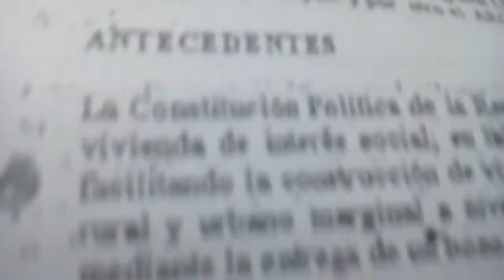"HERIDO EN COMBATE" EN LAS GARRAS DE LA POLÍTICA CORRUPTA (Pte. 2)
UNIDAD JUDICIAL CIVIL CON SEDE EN EL CANTÓN MILAGRO
 A u d i e n c i a    d e     E s t r a d o s
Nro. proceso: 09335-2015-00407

PRESCRIPCIÓN ADQUISITIVA DE DOMINIO
ARIAS ORTIZ BERTHA DACTIVA  --  GAD MUNICIPAL DEL CANTÓN MILAGRO
contra:.
PAUCAR GUALOTUÑA JOSE FERNANDO
ACHANCI YUMI ROSA CESIBEL

Perfecta Fuerza Por Perfecta Debilidad - 61-1119
150. "¡ Quítenme la armadura de Saúl y que me den el poder y la fuerza del Espíritu Santo! Dios me envió con una honda y no importa lo que sea, ni cuan pequeño sea." Acabó con el enemigo. Correcto. "Envíenme, pero no me vistan como los demás (cada uno con su grado de educación de L.L., PH. D., Doctor, etc.)." David dijo: "La cosa no parece estar bien. Yo no sé nada de esto. Lo único que sé es que cuando estaba allá al otro lado del desierto cuidando las ovejas de mi padre, entró un león y agarró una ovejita y huyó con ella. Yo sabía que ese corderito era de mi padre. Yo no estaba equipado para tal animal, pero tomé mi honda, lo perseguí, y lo maté; y traje de nuevo al corderito." ¡ Qué cosa! Aquellos con sus lanzas en la mano no lo hubieran podido lograr. 151. Ese es el problema de hoy. Dios tiene muchas ovejas que se han descarriado porque las organizaciones y demás cosas se las han robado; ¡ las han sometido a la psicología! Que Dios nos dé más hombres como David con la Palabra y el poder de Dios para dirigir la Palabra cuando salgamos a enfrentar a estos gigantes intelectuales. Correcto. Ellos con todos sus innumerables grados de educación, yo prefiero que me den la Palabra de Dios y el poder del Espíritu Santo, y les digo que podemos matar a todos esos gigantes en el campo. Correcto. Necesitamos hombres que puedan . . . David era el menos calificado de entre todos para enfrentarse a ese gigante, pues apenas era un muchacho. Y la Biblia dice que era rubio; probablemente era flaco y un poco encorvado, y estaba vestido con pieles de ovejas. El no tenía ningún grado intelectual, ni estaba bien preparado. El no sabía nada de Luchar con espadas, ni de este entrenamiento de Saúl. Sául era el mejor soldado de todos, "el Obispo Saúl," cierto. El era más alto que todos los demás soldados. El es el que debió haber salido al encuentro del gigante; pero era un cobarde. 152. ¡ Y hoy día sabemos que necesitamos un avivamiento! ¡ Sabemos que necesitamos una sacudida entre la gente! Pero para esto no se necesita un Doctor de Divinidad, sino un debilucho (¡ ALELUYA! ); uno que tome la Palabra de Dios en el poder de la resurrección de Cristo y que dé muerte a esta cosa y así traiga a CRISTO al país para que vean que El todavía puede abrir los ojos del ciego, sanar a los enfermos y levantar a los muertos. ¡ El es Dios, el Conquistador! Necesitamos a un David : uno sin instrucción en las escuelas eclesiásticas. Necesitamos a un hombre que no conozca nada de esas cosas, un campesino, quizá un hombre encorvado, alguien sin ninguna atracción, pero que venga caminando con el poder de Dios.